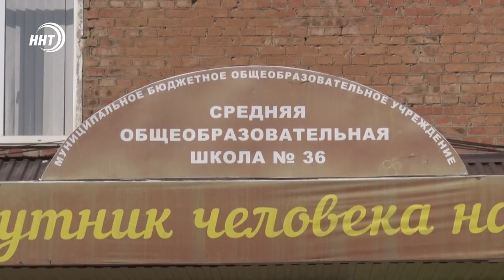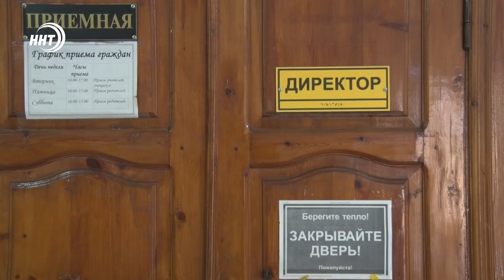Кто распылил газ? Подробности отравления в школе Махачкалы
В Махачкале более 20 учеников школы № 36 госпитализированы после отравления слезоточивым газом. Известно, что старшеклассники приобрели баллончик в соседствующем с учебным заведением специализированном магазине и распылили его в коридоре. Хронологию произошедшего восстановила моя коллега Патимат Ханапова.